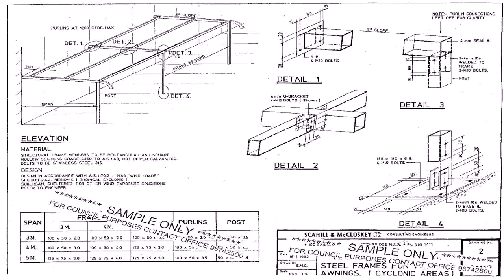Free Patio Cover Design Plans (see description)